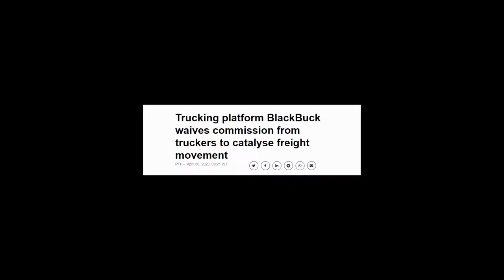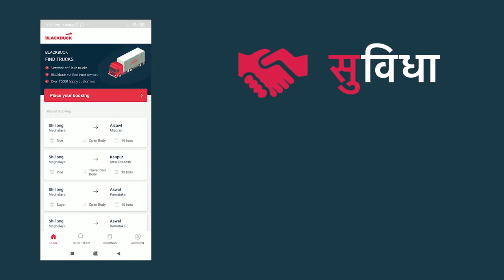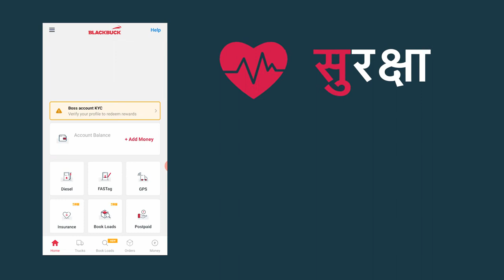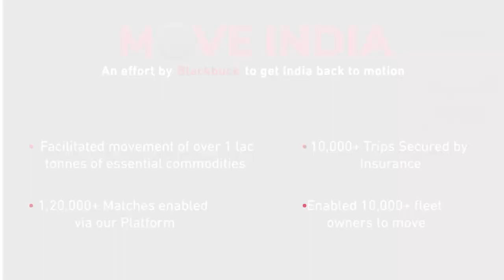BlackBuck Move India Campaign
BlackBuck Move India Campaign is designed with an objective of providing protection & financial security to truck drivers who are most vulnerable to transmission of the pandemic and help small agents, transporters, traders and fleet owners to recover from plunge in business by providing a platform designed to maximize their earnings & provide easy access to load.

Source Courtesy:
 Opening footage - France 24 English news channel